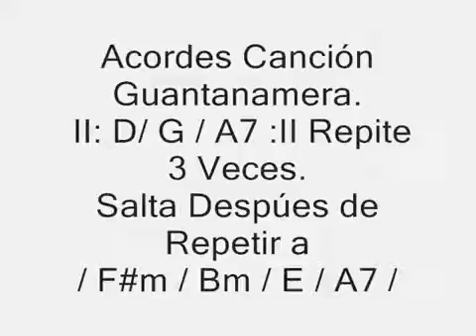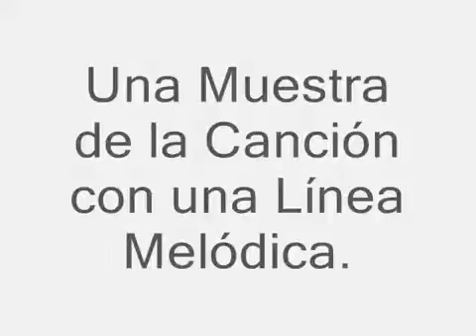(Acordes de Guitarra GUANTANAMERA Son Cubano).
LE DAS A LA FOTO Y VES MI CANAL Y AQUÍ MI BLOG.